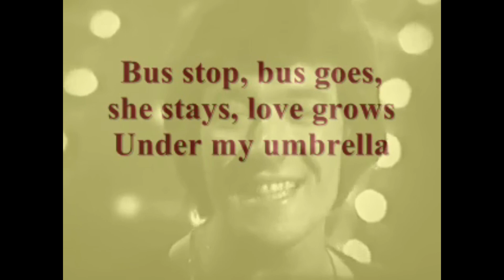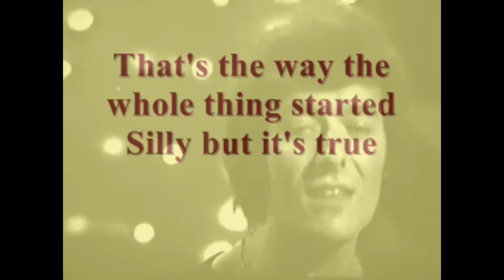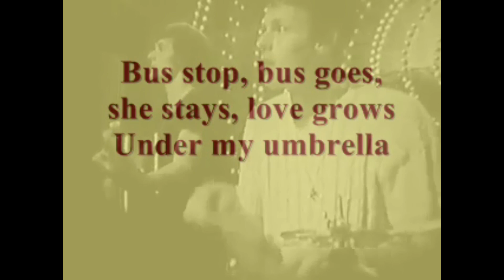THE HOLLIES - BUS STOP (WITH LYRICS)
Music Videos
For entertainment Only (I do requests)
60's and 70's AND MORE 😉👍😁@JACKIELIGHTNING.COM